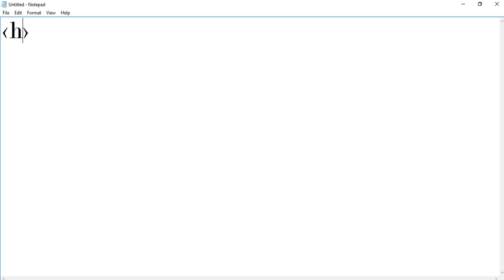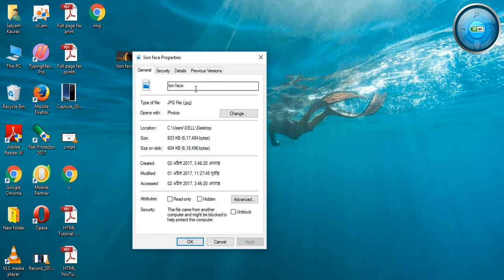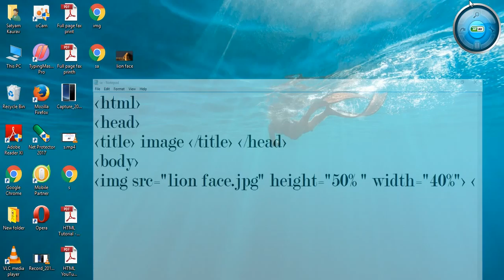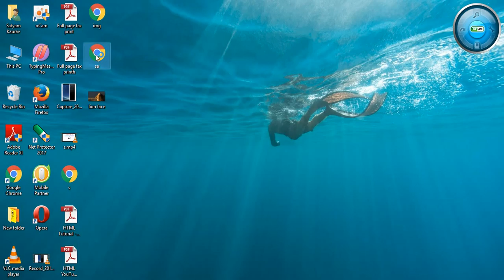how to insert image in html web page using notepad .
From this video you can learn about html basics .